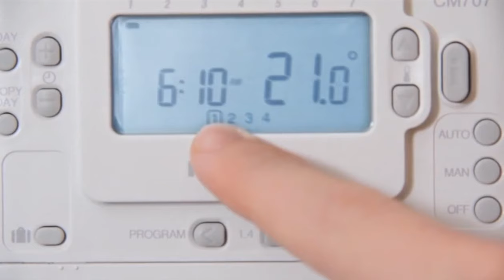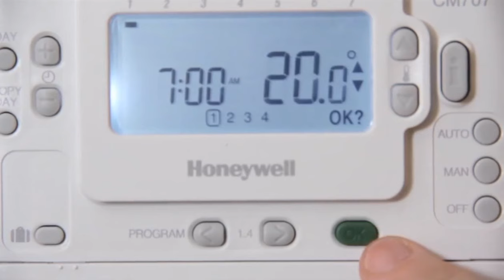Video: Honeywell thermostat's program setting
How to set the Program on your thermostat